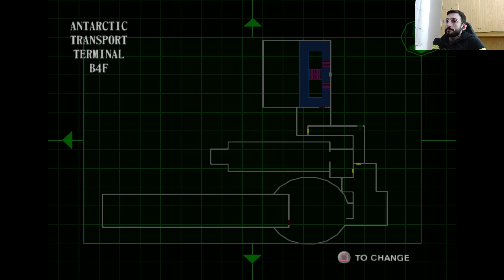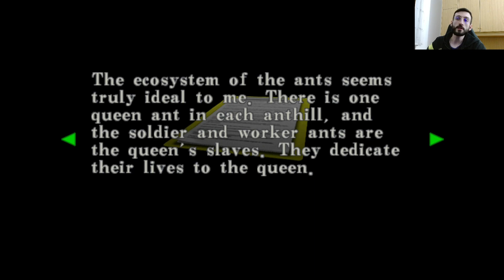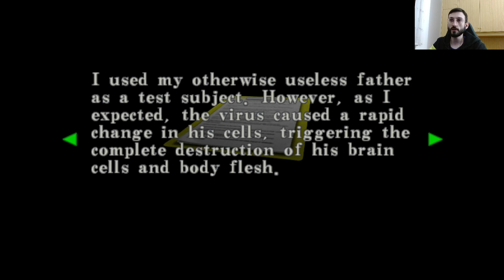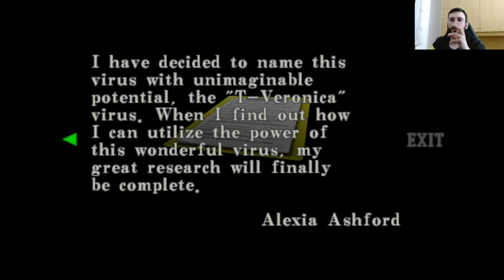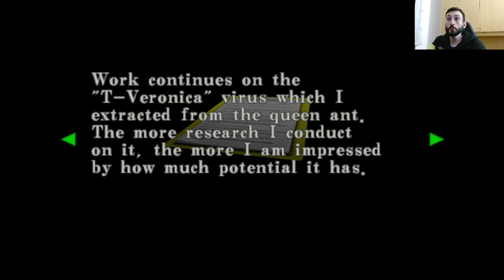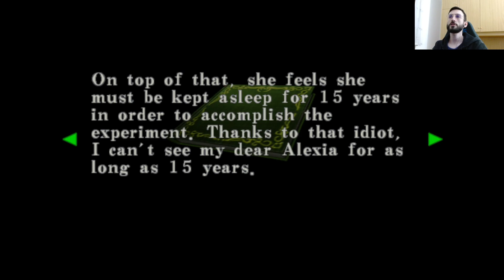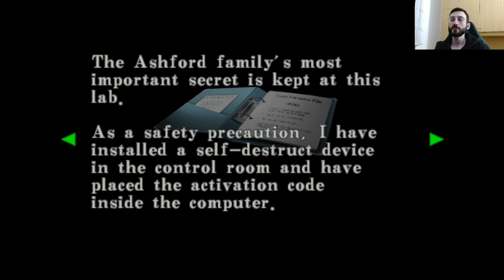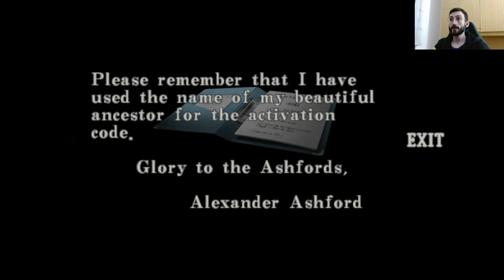"Narrazione sorprendente" - Recuperoni #1 - Resident Evile Code: Veronica X - Blind Run #7